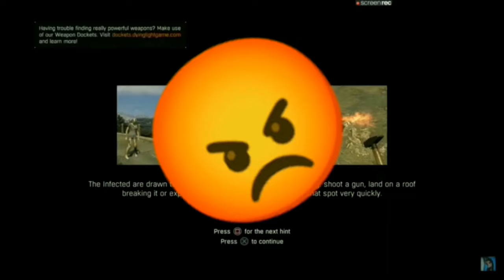I BEEN HURTED, BETRAYED, ABUSED, LIED TO, RAN-OVER, RAGING AND DISRESPECTED ALL IN ONE VIDEO. OMG!!!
(I BEEN HURT, BETRAYED, ABUSE, AND DISRESPECTED ALL IN ONE VIDEO)
in case yall dont watch my videos. i got trust issues LMAO